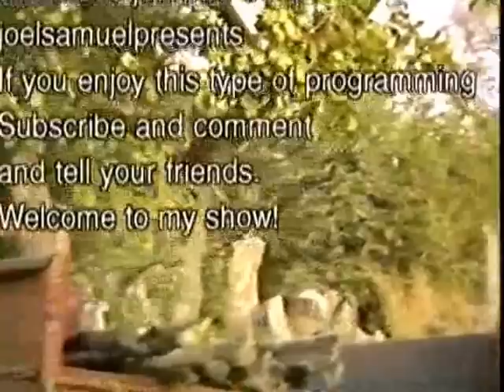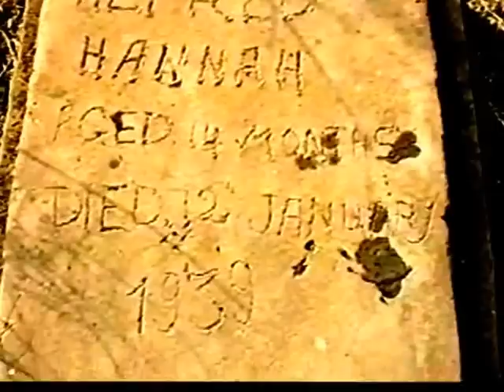Gambia River Excursion- Documentary 1990